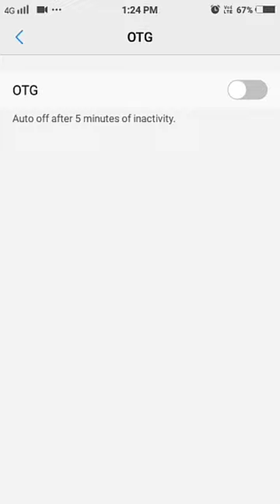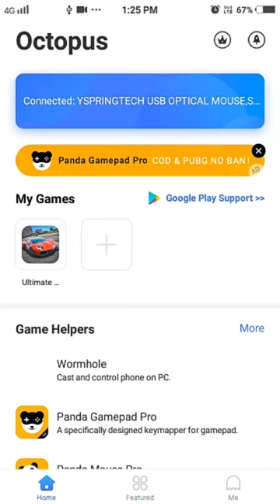Octopus se game Kaise Khele how to play game with octopus Octopus play game Octopus game play 🙏🙏🙏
Octopus mein game Kaise Khele how to play game with octopus Octopus mein game ki setting kaise karen is video mein Maine bataya hai ki Octopus application se a aap Kisi bhi Tarah Ke game ko set Karke Khel sakte hain jaise ki free fire aur sabhi games Jo play store mein Paye Jaate Hain

 my Facebook account  Sandeep Verma Patan，
 Octopus game setting Octopus play game
 Octopus gamepad
 Octopus game video
 Octopus game control
 Octopus gaming keyboard
aap is App se bahut acchi tarike se game khel Payenge